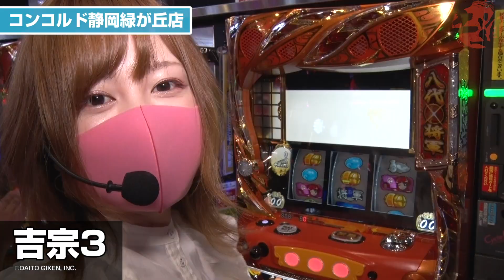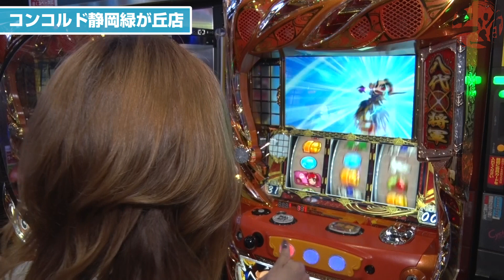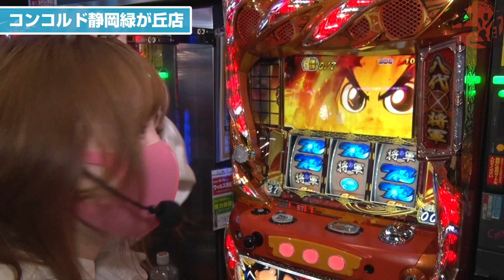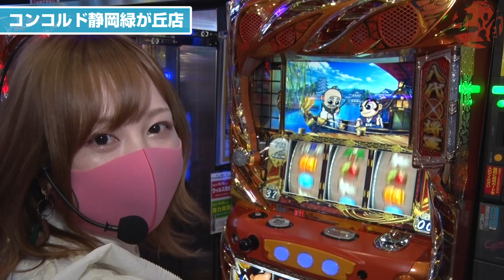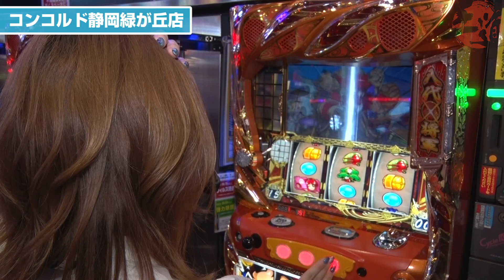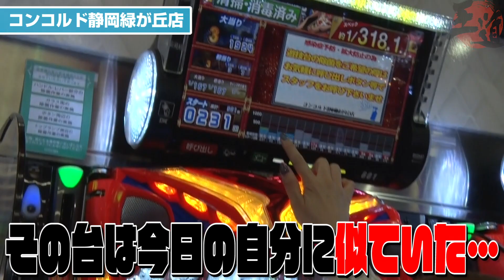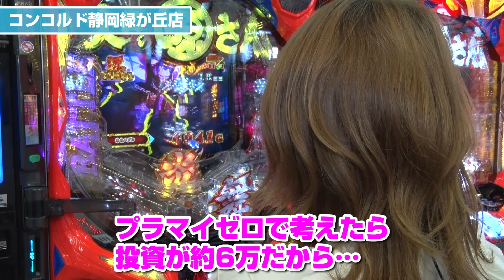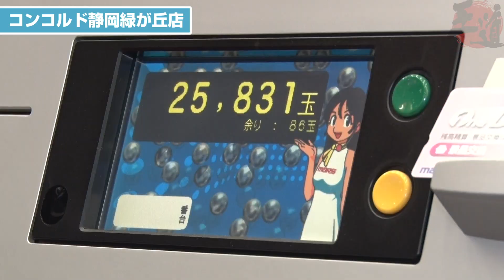王道1st ～二十七本目 玉ちゃん 編〜【吉宗3／P大工の源さん 超韋駄天／他】‹ガチ実戦ランキング›パチスロ・スロット・パチンコ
二十七本目は玉ちゃんが出陣！
コンコルド静岡緑が丘店の『吉宗3』で実戦開始。
ボーナスの振り分けに翻弄されるが、最終結果は意外なものに!?
これが玉ちゃんの王道だ!!

【出演者】
玉ちゃん

【実戦機種】
『吉宗3』
『CRシャカリーナVV』

CRシャカリーナVV　の機種情報はコチラ
P大工の源さん 超韋駄天　の機種情報はコチラ

コンコルド静岡緑が丘店　 の店舗情報はコチラ

新しくなった王道は全三十回でライター達がガチで立ち回り差枚数を競い合う番組！
三十回の開催で最も多くのプラス差枚を叩き出したライターには特番が与えられる！
真の王道を示し、特番を手にするのは一体誰だ！？